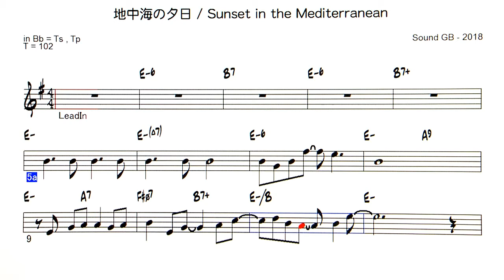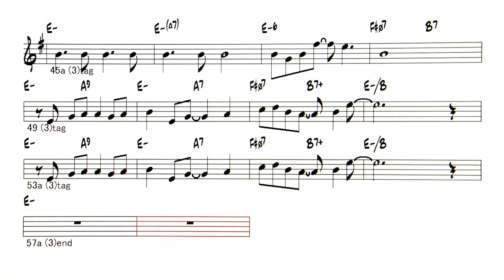JP - 地中海の夕日 / Sunset in the Mediterranean - ( Bb instrument )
Backing Track - 地中海の夕日 / Sunset in the Mediterranean  ( by                            Sound GB - 2018 )   Sound GBオリジナル曲  第4弾
ルンバのリズムでボレロ風 Pf & Gt
◎Backing Tracks list